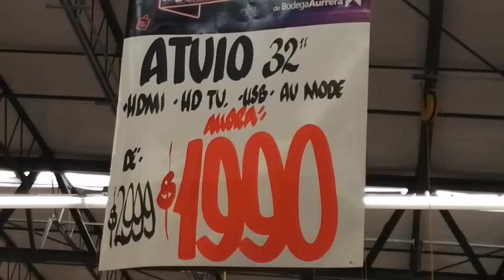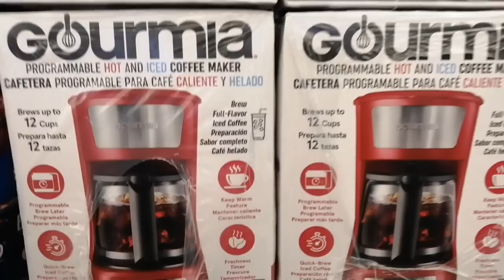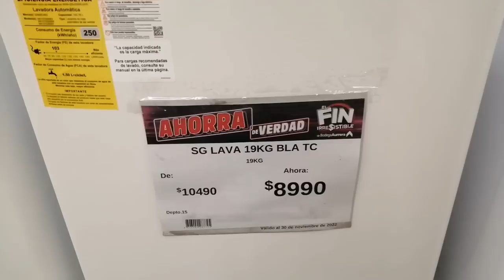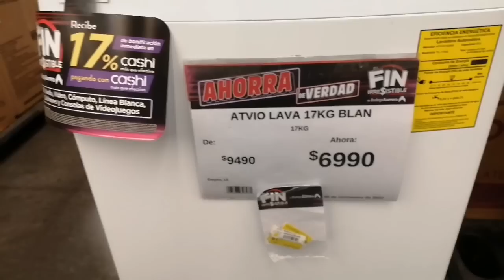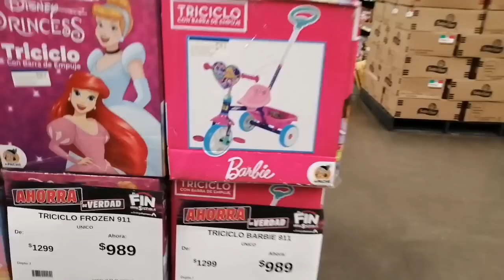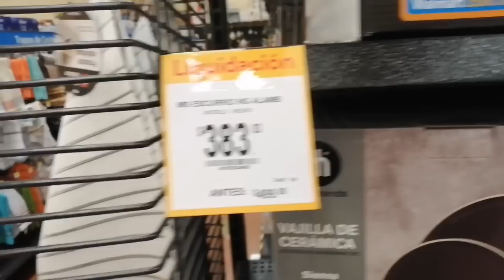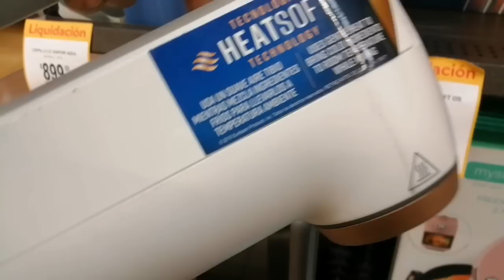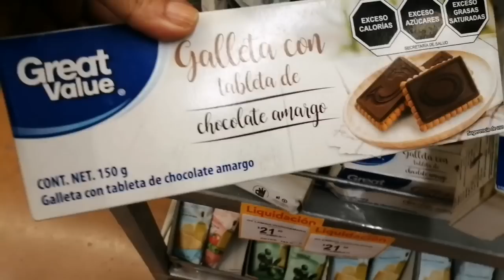liquidaciónes y buen fin en aurrera